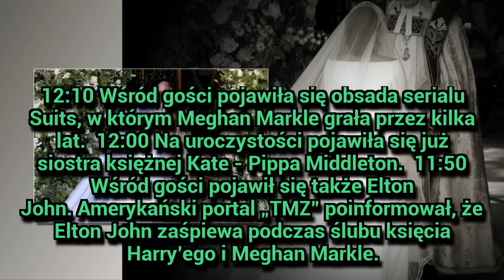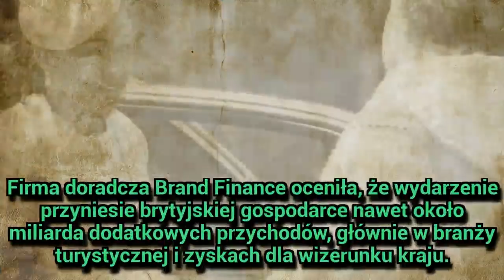Ślub księcia Harry'ego i Meghan Markle. Relacja na żywo!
Ślub księcia Harry'ego i Meghan Markle to wydarzenie numer jeden tego weekendu. Dziś na Wielkiej Brytanii skupiona jest uwaga większości światowych mediów. O przygotowaniach do ceremonii rozpisywano się od wielu miesięcy. Ale nie bez powodu... Ślub w brytyjskiej rodzinie królewskiej jest jednym z najbardziej spektakularnych ceremonii. Królowa już zrobiła prezent parze młodziej - podarowała im tytuły książęce. Zapraszamy do relacji na żywo!